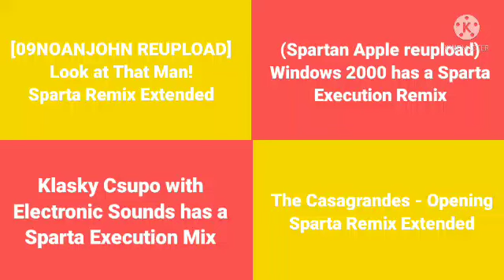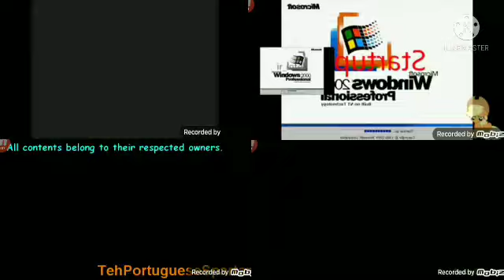Sparta Remixes Side-By-Side 33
The Casagrandes belongs to Viacom and Nickelodeon.